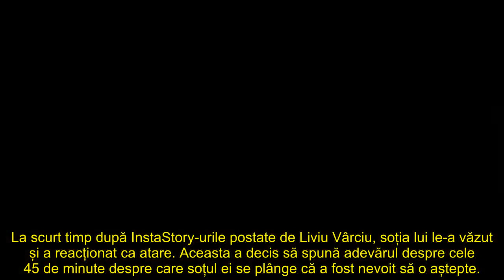Liviu Vârciu a răbufnit pe internet la adresa soției sale! Anda Călin a reacționat imediat și l-a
Prezentatorul TV și partenera lui de viață s-au contrazis pe rețelele de socializare. De la ce a pornit totul?!